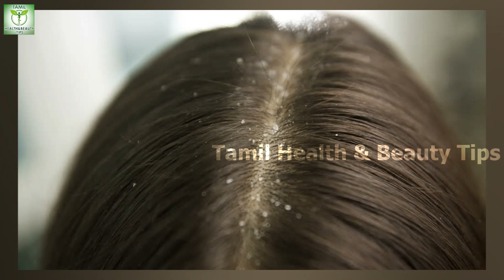பொடுகு தொல்லை நீங்கும் இந்த ரெண்டு பொருள் போதும் | Tamil Healthy Tips